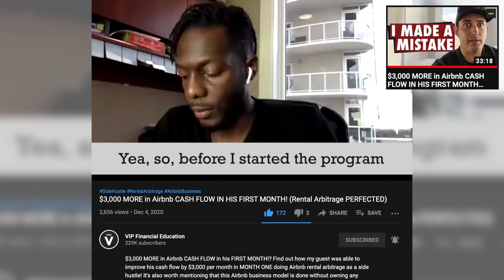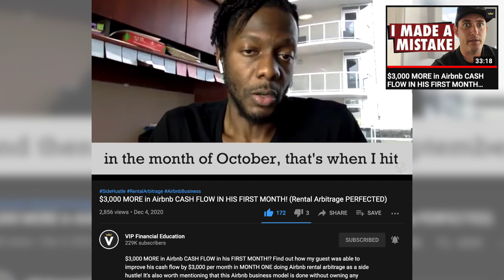HE CREATED A SIX-FIGURE BUSINESS IN UNDER A YEAR!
We are joined by Austin who has created a 6-figure business in under a year. As if that wasn't enough he has also been able to quit his job and double his income as a result!

Michael and Katrina Stead have created the BNB Bootcamp in order to help folks replicate the Airbnb success they've seen - success that has produced $2,600,000 in under 3 half years.

Find out if this is a good fit for you and your family by emailing Michael and Katrina at:

Please include your name & phone number in your email and 'VIP Conversation' in the email description.

Thanks again to Michael and Katrina for bringing this amazing content to the channel!

These two have gone from typical W2 employees working 9 to 5’s to being Self-Employed Millionaires in under 3 years and in this video they share the 6 stages they went through to get there.

Check out some testimonials of the BNB Bootcamp

Timestamps:
0:00 - He Created a 6-Figure Business in Under a Year!
4:03 - Why Look For Something Different?
6:58 - First 30 Days in the BNB Bootcamp
8:07 - Quitting Your Job & Doubling Your Income
10:36 - Airbnb Business Prior to BNB Bootcamp
12:35 - The Downsides
15:39 - Airbnb Arbitrage vs Airbnb Partnerships
19:38 - How To Get A Landlord To Pay For Everything
25:36 - Impact of the Expiring Moratoriums & Forbearances
27:47 - Final Thoughts